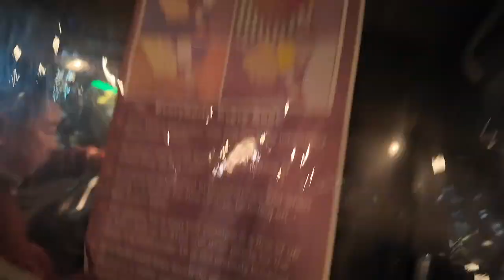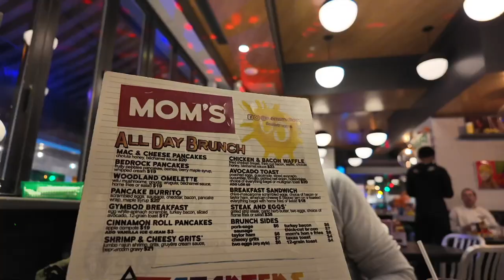NOVA YORK: Andando pela cidade (4k) : Rockfeller center, Bryant park, hell's kitchen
Bem vindos a nossa viagem a NOVA YORK!
Nessa playlist você vai encontrar, roteiros, passeios, e dicas na minha cidade favorita!

No video hoje, vamos caminhar pela cidade mais linda do mundo! Do Rockfeller center ao Bryant part e jantar no hell's kitchen

Espero Muito que você curta esse conteúdo!

Minha loja na Holanda : brunnastore.nl